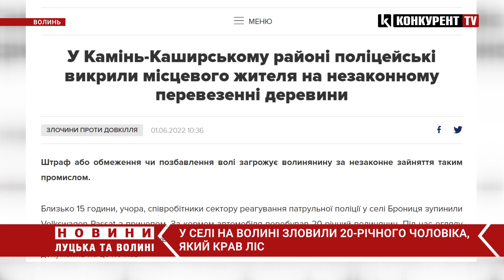20-річний волинянин на Volkswagen Passat віз крадений ліс: авто і деревину – вилучили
У Камінь-Каширському районі у селі Брониця патрульні зупинили Volkswagen Passat з причепом – водій перевозив деревину, проте відповідних дозвільних документів на це не мав. Автівку з незаконним лісом виявили 31 травня близько 15 години.